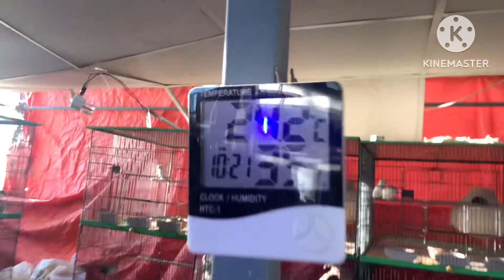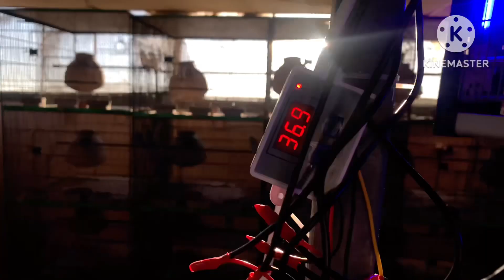Make humidifier at home, humidity controlled from 35 to 60% with evidence. Avoid bird dead in shell.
humiditycontrolledwithevidence35%to60%